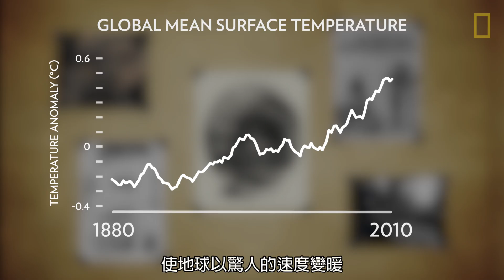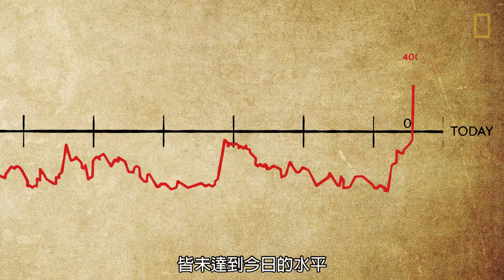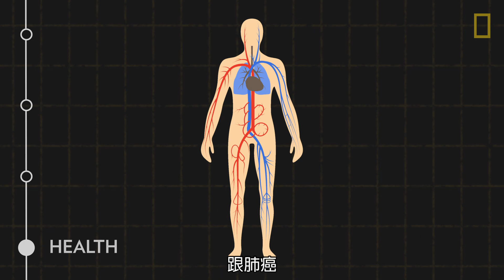101氣候教室：氣候變遷的因果關係《國家地理》雜誌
從汙染到人口過剩等人類活動正在提升地球的溫度，並從根本上改變著我們周遭的世界……